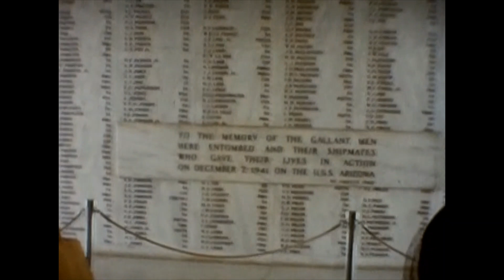1968. Hawaii in the old days. Still few big hotels and buildings. 1960s Old video.USA.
1966. Hawaii in the old days. Still few big hotels and buildings. A beautiful woman doing a Hawaiian dance, filmed in the 1960s when the Japanese traveled there. There is also a bird's eye view of the city of Hawaii from above. Some scenes were filmed while driving in a car, so this is valuable footage of more than just the ocean and tourist attractions.USA.
On December 7, 1941 (December 8, Japan time), the Japanese Navy attacked Pearl Harbor (the start of the Pacific War). Soon after the outbreak of the war, Japanese and Japanese-Americans throughout the U.S. were incarcerated in concentration camps, but Japanese and Japanese-Americans in Hawaii were not, except for a few representatives of the Japanese American community, such as the president of the Japanese Association and Buddhist priests. However, there was a systematic effort to Americanize the Japanese Americans at this time. Many young Japanese Americans, born and raised in Hawaii and with U.S. citizenship, sought to demonstrate their loyalty to their country by volunteering to join the military. The 100th Battalion of the Army, composed entirely of Hawaiian Nikkei, later joined with Japanese American units in the U.S. mainland to form the 442nd Regiment, which achieved remarkable results on the European front at the cost of many lives. Their battle impressed many Americans and contributed to the elevation of the status of Japanese Americans in Hawaii and in American society after the war. On August 21, 1959, Hawaii became the 50th U.S. state and resort development began in earnest.